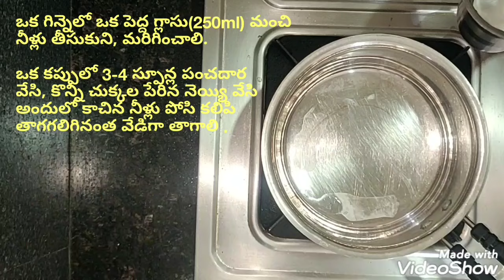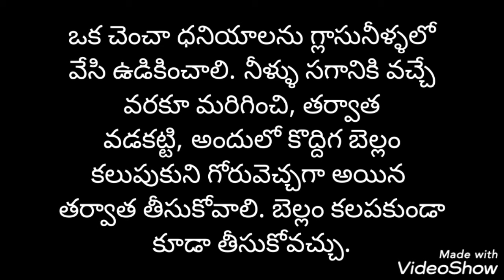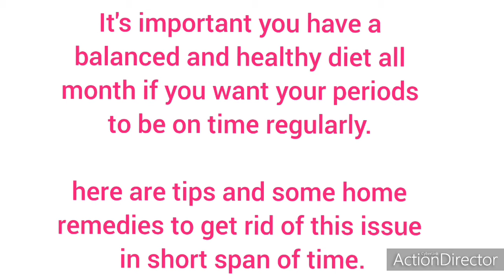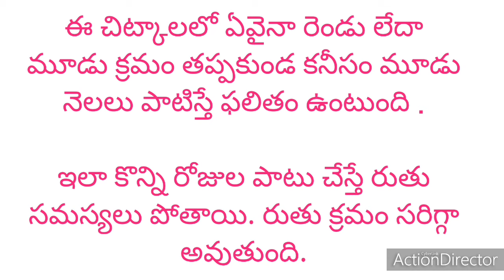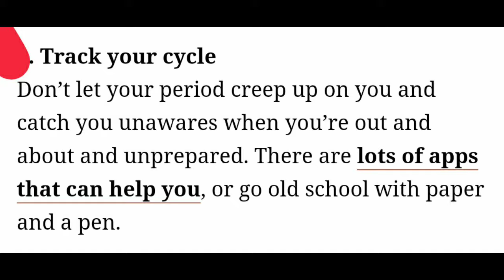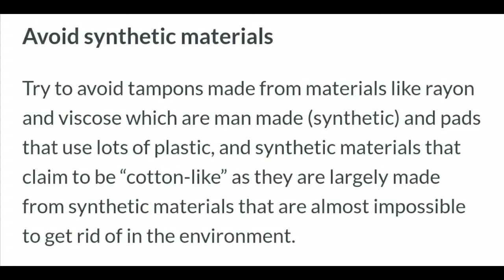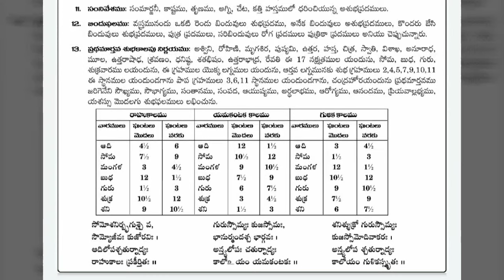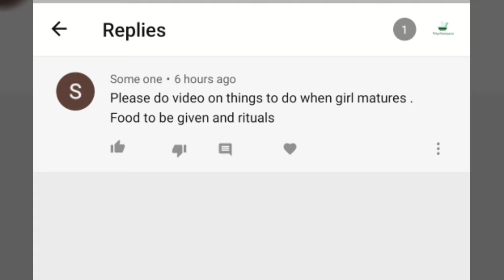Pradama Rajaswala Niyamalu in Telugu | Pushpavathi Niyamalu-Mature function process-Samartha-puberty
Pradama Rajaswala | Rajaswala Niyamalu in Telugu | Pushpavathi Niyamalu | Samartha-puberty function | Mature function process | nelasari niyamalu